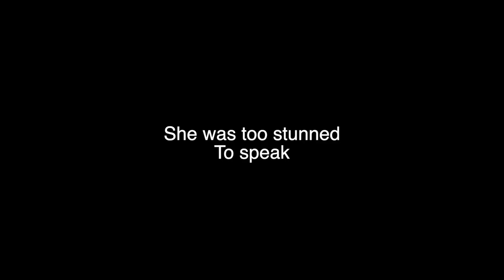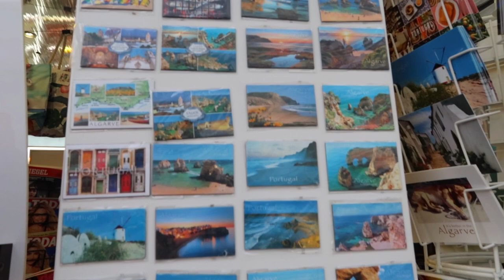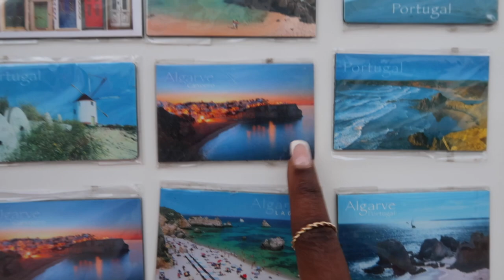It's Giving Bridemaids trip to Portugal | Travel Vlog